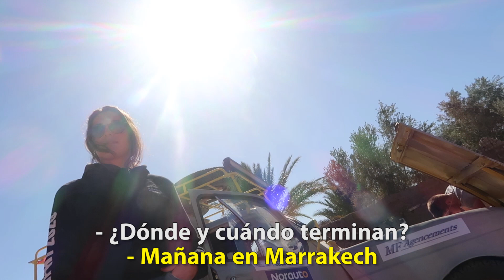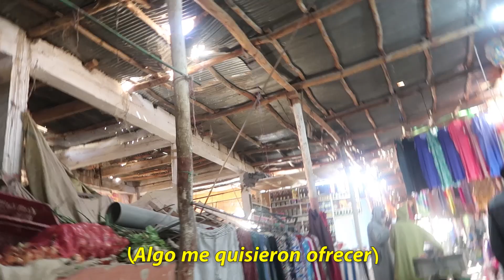PELEANDO PRECIOS en un MERCADO de MARRUECOS 💰 Es una LOCURA (Risani) Vlog #4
¿Te gustó el video? 👍 Hay mucho más sobre este viaje único por Marruecos con muchas cosas interesantes que hicimos, como comer caracoles, hamburguesa de camello, jugar al fútbol o hasta meternos en las casas de la gente. Todo acá

Uso esta cámara
Uso este micrófono
Y este otro micrófono
Y este trípode